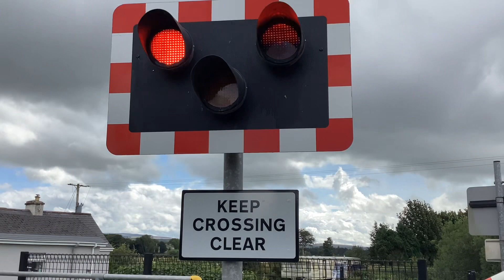Lock Level Crossing, County Londonderry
Lock Level Crossing, Londonderry, County Londonderry, Northern Ireland on the Belfast to Derry Line.

Location: Donnybrewer Road, Londonderry
Date filmed: 19/08/2023
Nearest Station: Derry/Londonderry
Trains:
Translink NI Railways Class 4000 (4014)
Featuring:
​⁠​⁠​⁠​⁠​⁠​⁠​⁠​⁠N/A
Crossing Type: AHB
Location ID: XL 215
OS Grid Reference: 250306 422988